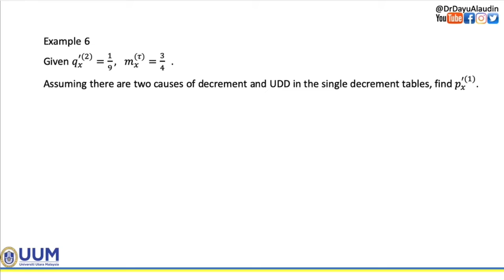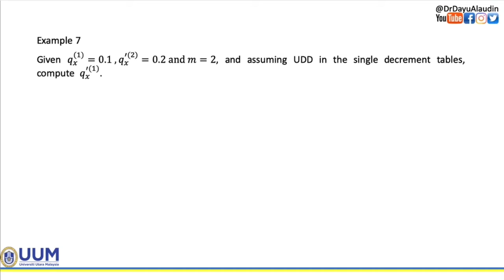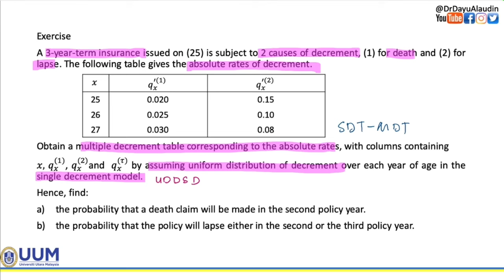Chapter 2: Multiple Decrement (Part 4/4)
Example 5-7 & Exercise